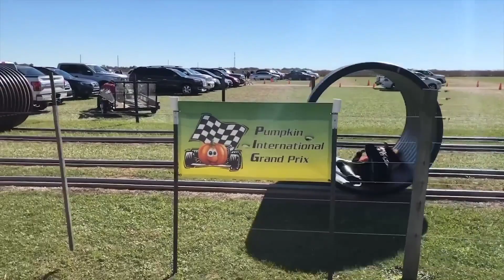This Will Go Well We re Sure Fails of the Week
Epic Fails of the Week: People Who Should Have Known Better

Greetings and welcome to another round of Epic Fails of the Week! We've got some of the most hilarious and embarrassing fails this week. These people ought to have known better, from those doing backflips on skateboards to those attempting to catch fish with their bare hands. But that's what makes their missteps so funny!

So take a seat back, unwind, and enjoy the show!

Listed below are a some of the mistakes you'll notice in this video:

Here are some of the fails you'll see in this video:

In an attempt to perform a backflip, a skateboarder hits the ground face first.

A skier crashes into a tree while attempting to jump over it.

When attempting a trick, a snowboarder crashes and loses control of their board.

When a bike tries to pass across a puddle, they crash and become wet.

A driver makes an attempt to turn, but instead collides with a parked vehicle.

In an attempt to use a ladder, a worker breaks his leg after sliding off the ladder.

A student makes an attempt to solve a mathematical issue but fails.

Dinner is burned despite the couple's best efforts to cook it.

And that's just a few of the fails you'll see in this video! So be sure to watch it all the way to the end to see all the action.